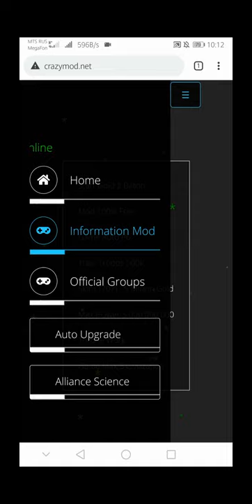Clash Of Kings Mod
// Start 2 Billion Gold

/// Game Auto P6

More Gifts (Tavern)- Free

Game T11 - T12

Unlimited resources

Train Troops 500k +T13

Nearly 2 billion troops go to hospital!

Work Battle Reports (2.1b kill)

0:00 Music Name - Max Brhon - Cyberpunk